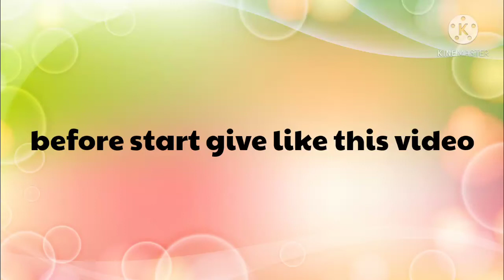collecting bucks for car and home +adopt me+zuzu